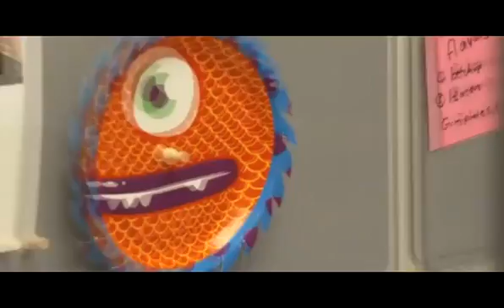Italian Subtitling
Italian subtitling services. Adelphi are a professional Italian subtitling company, we also provide translations, transcriptions and voice-overs in over 70 other languages.